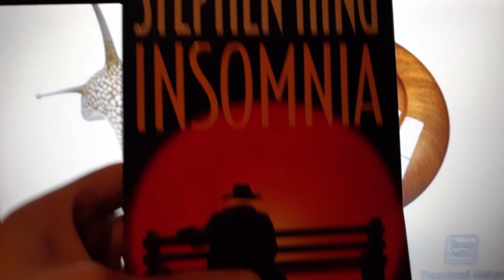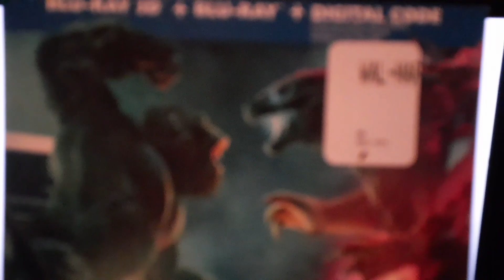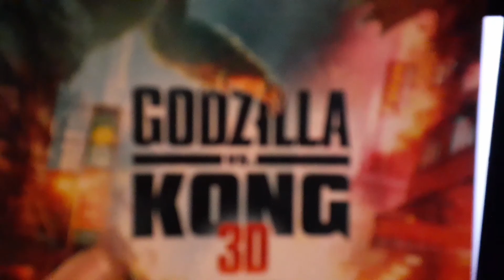ROAD TO 500 SUB {NO RUSH} CONTEST REMINDER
IF YOUR NEW TO THE CHANNEL AND YOU LIKE WHAT YOU SEE , HIT THAT SUB BUTON.